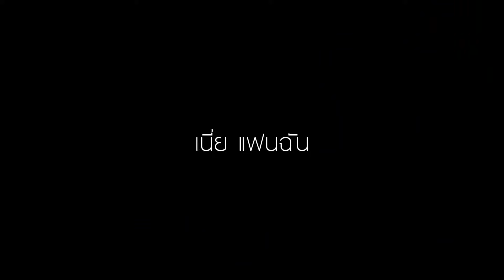ความนุ่ม ที่จูบได้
เพราะความนุ่มและอ่อนโยน บางทีก็ถูกซ่อนไว้ รอให้เราพิสูจน์
เปิดใจแล้วมาพิสูจน์ การทำความสะอาดลึก อย่างนุ่มนวล กับ คอลเกต สลิมซอฟท์ ดีพคลีน กันนะคะ ใครๆก็ลองแล้ว คุณล่ะลองหรือยัง :)

รายละเอียดเพิ่มเติมคลิก

หาซื้อได้แล้ววันนี้ที่